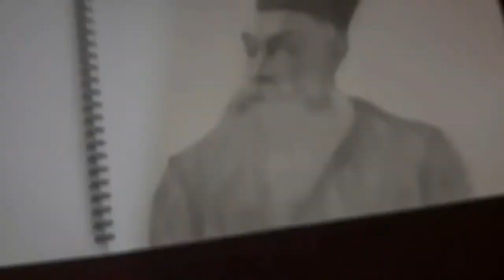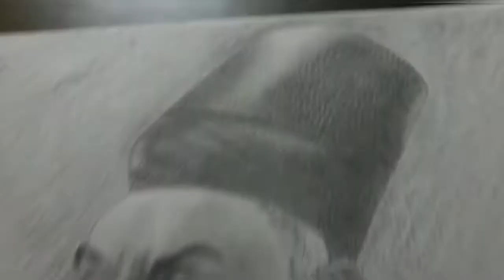JAMSHEDJI TATA | PENCIL DRAWING | PAINTING | KAVIN & DAD